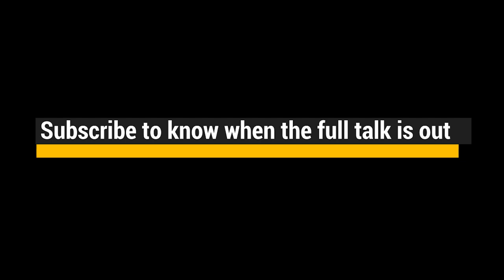Where Brazilian Jiu Jitsu is Superior to Wrestling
Brazilian Jiu Jitsu and wrestling are martial arts that can go well together, but BJJ surpasses wrestling in at least one area. Listen to this short talk between Matt Thornton and Robert Verdell to find out where.

Try out SBG University for a month for free. Use the code: YOUTUBEFREE